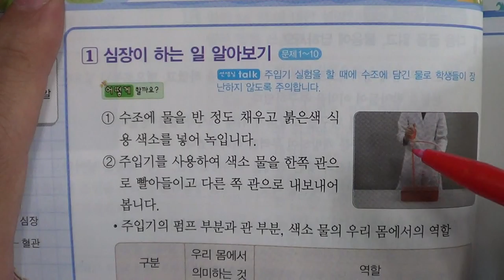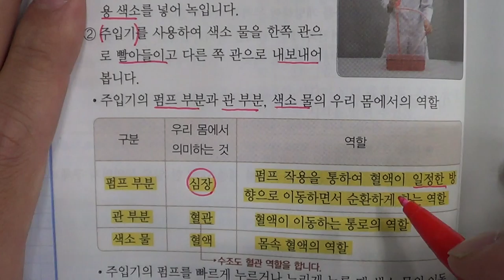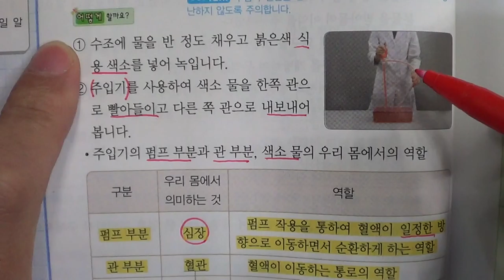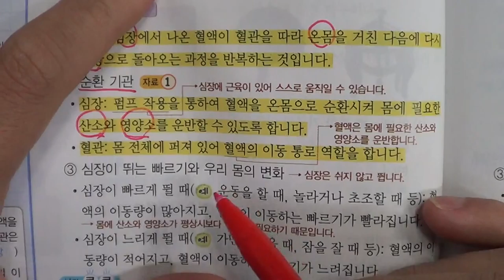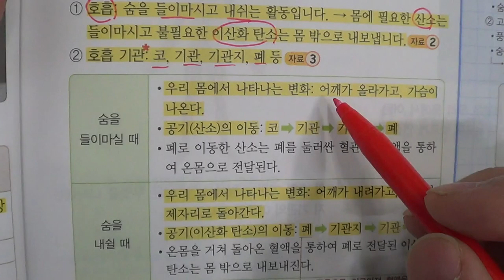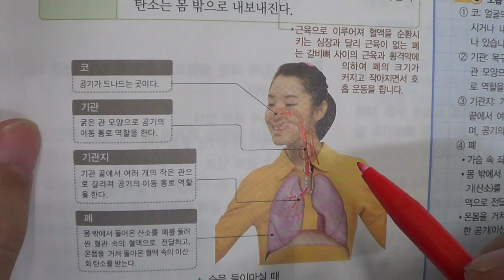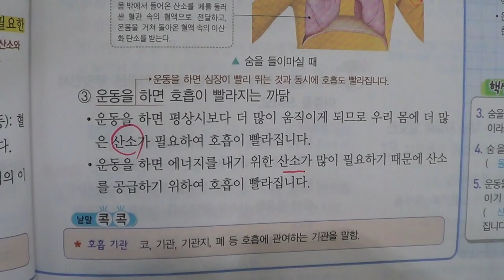★★2016년 학기 중간고사★송도신도시 송도 학원 종합학원 신송중 박문중 신정중 해송중 먼우금초 신송초 송원초 송명초 명선초 신정초 해송초